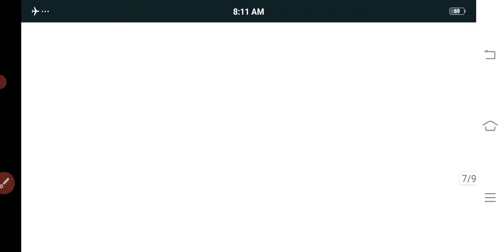class 9th social science masik mulyankan paper 2024| कक्षा 9 सामाजिक विज्ञान मासिक परीक्षा पेपर 2024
class 9th social science masik mulyankan paper 2024/कक्षा 9 सामाजिक विज्ञान मासिक परीक्षा पेपर 2024?@maneeshsingkushwaha

🥰🥰🥰कक्षा 9वी जुलाई मासिक पेपर 🥰🥰🥰🥰